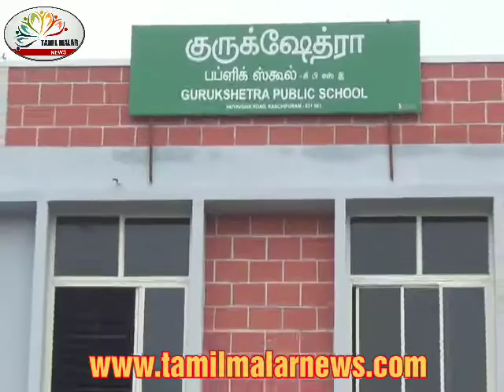குரூக்‌ஷேத்ரா பள்ளியில் நடந்தது என்ன? முழுவிவரம் உள்ளே..| தமிழ் மலர் நியூஸ்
மெய்சிலிர்க்க வைக்கும் மாணவர்களின் அறிவியல் கண்காட்சி..